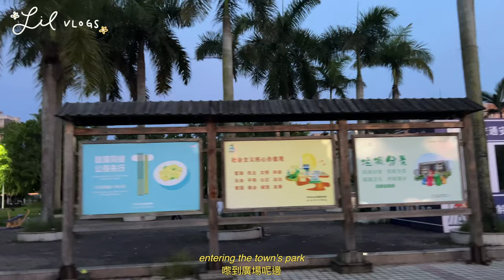🦀 taishan, china 台山都斛 vlog | a day of countryside life ☀️ 掛住鄉下 我返來啦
//𝕥𝕙𝕖 𝕝𝕚𝕝 𝕥𝕙𝕚𝕟𝕘𝕤 𝕞𝕒𝕥𝕥𝕖𝕣 🌼

back at it after 4 years :(( so glad i got to see my family and hang out with them again 🧡 food was amazing as always. although this time, i didn't get to travel outside of guangdong province, i got to travel to a lot of cities within. honestly, it was literally a food tour + family time this trip hahah

❁ ʟɪʟɪᴀɴ 欣欣 ❁

🎵 no bgm this time- just enjoy the sights and sounds of rural taishan, china